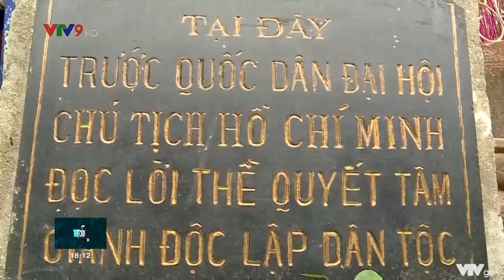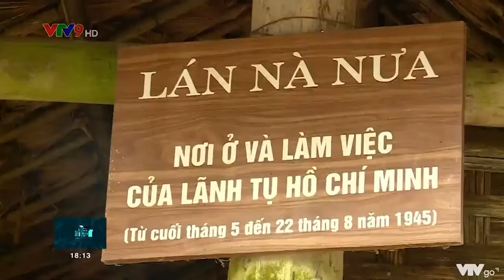Làm mới sản phẩm du lịch về nguồn để thu hút khách - "Huyền thoại Sông Gâm" | Vietravel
VietravelChannel | Là một trong những địa phương phát triển du lịch gắn với lịch sử cách mạng nổi tiếng cả nước, tỉnh Tuyên Quang được biết đến với khu di tích lịch sử Tân Trào, với các cụm di tích như Đình Tân Trào, Lán Nà Nưa gắn liền với dấu ấn hoạt động cách mạng của Chủ tịch Hồ Chí Minh. Trong giai đoạn phục hồi sau dịch Covid-19, Tuyên Quang còn vừa phát triển thêm một loại hình du lịch mới là chèo thuyền mảng nghe hát then trên lòng hồ Nà Nưa để thu hút du khách, đặc biệt là lượng khách đến từ các tỉnh thành phía Nam.

Nguồn: Chương trình "Toàn Cảnh 24h" - VTV9